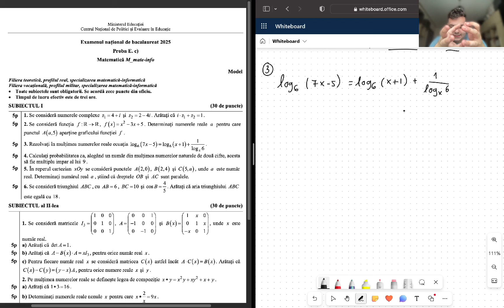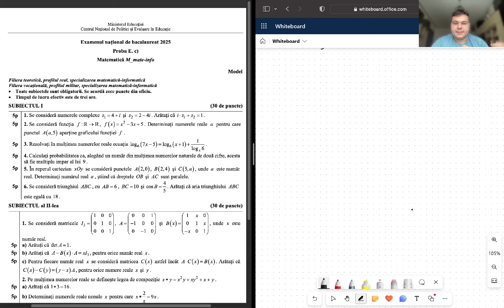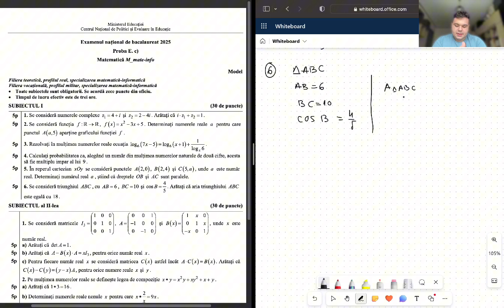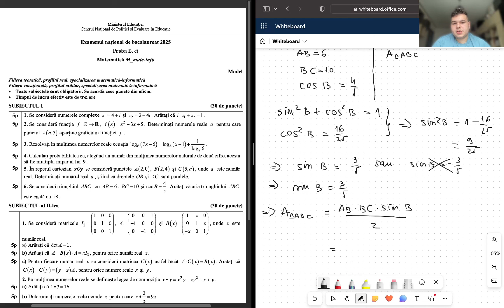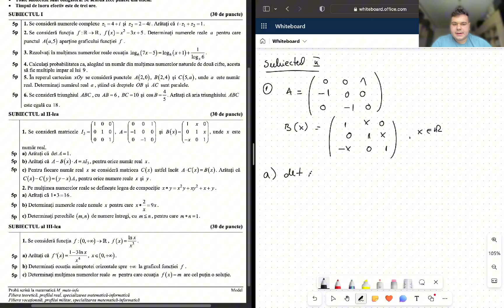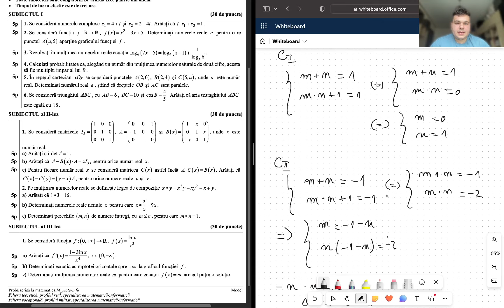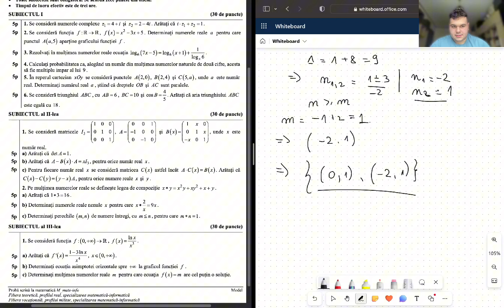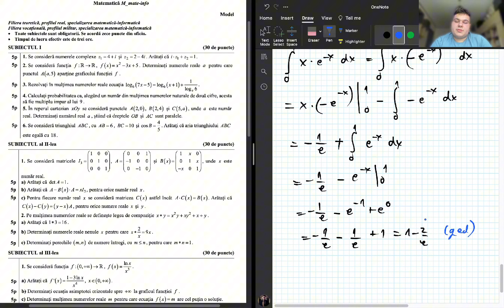Rezolvare Model Bacalaureat 2025 - Matematică M1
ERATĂ: La subiectul III, problema 1, subpunctul c: Cazul al treilea din șirul lui Rolle implică 1/3e - m mai mare egal cu 0 și -m mai mare egal cu 0 și de acolo rezultă intervalul (-infinit, 0], care, reunit cu intervalul [0, 1/3e] (rezultat din cazul în care 1/3e - m este mai mic egal cu 0 și -m mai mic egal cu 0) oferă rezultatul corect. Mulțumiri speciale domnului prof. Mădălin Ghiuler pentru sesizarea erorii!

În acest videoclip, Rareș Cotoi, coordonatorul departamentului de Matematică din cadrul Zece la Examene rezolvă Modelul de subiect pentru Examenul de Bacalaureat la Matematică M1 2025, postat de Ministerul Educației pe 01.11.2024.

Va uram mult succes in pregătirea voastră în acest an școlar!

Nu uitați să lăsați un like și un subscribe dacă doriți ca Rares să realizeze și mai multe videoclipuri care să vă ajute în pregătirea pentru Examenul de Bacalaureat la Matematica!